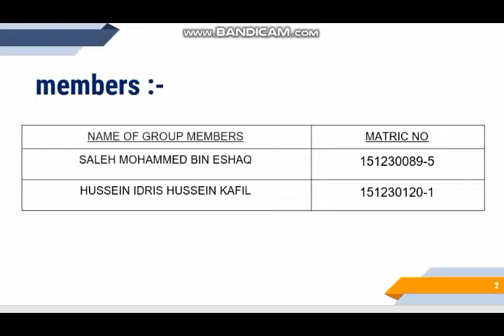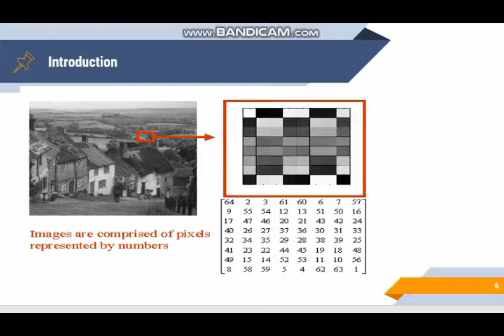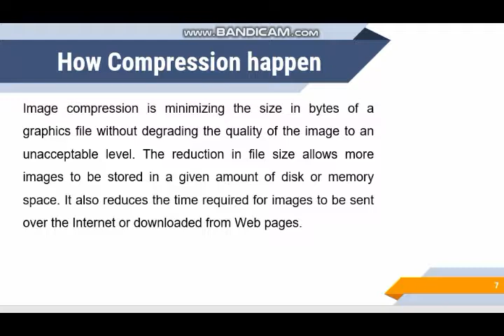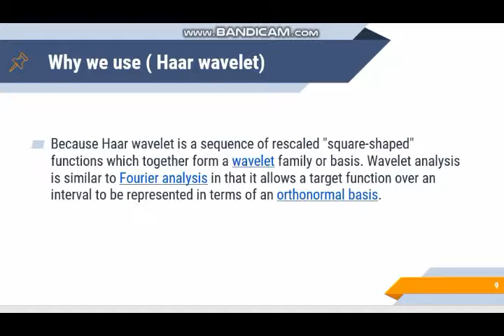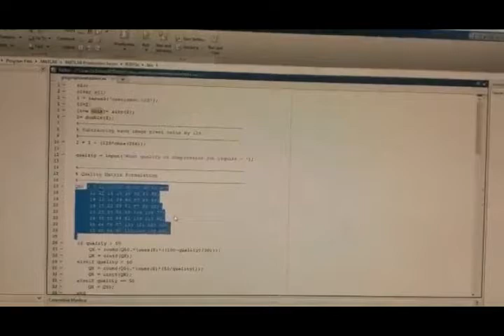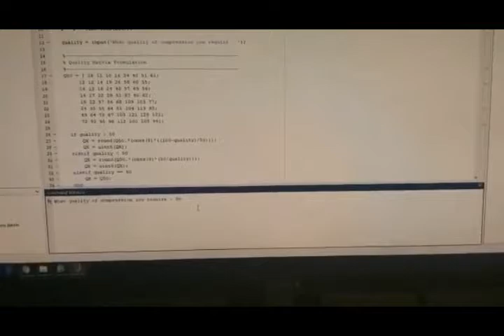EKT460 Image Processing Mini Project "Image Compression"